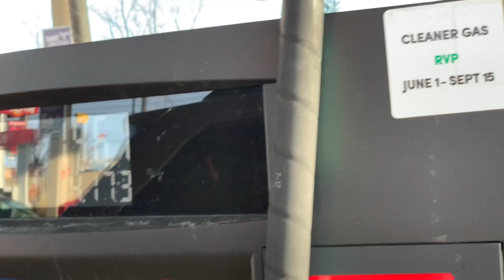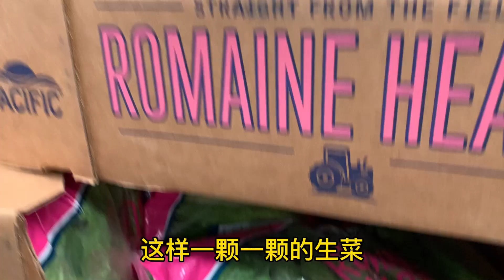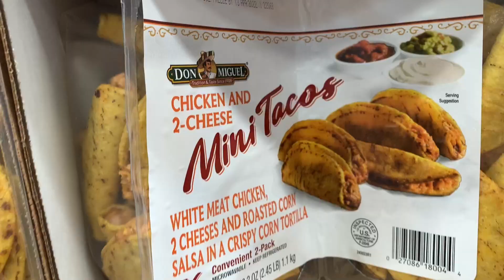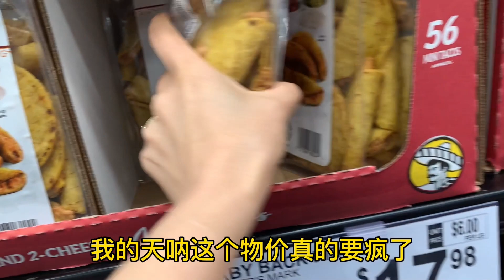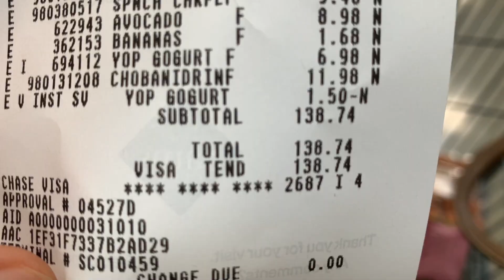美國油價漲到多離譜？加個油發現價格貴了一半！國內也這麼誇張？